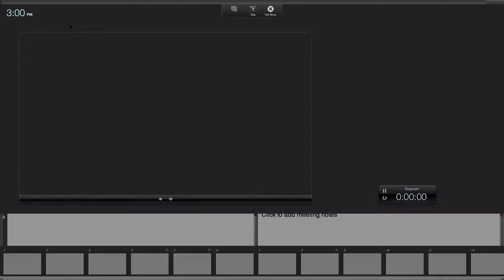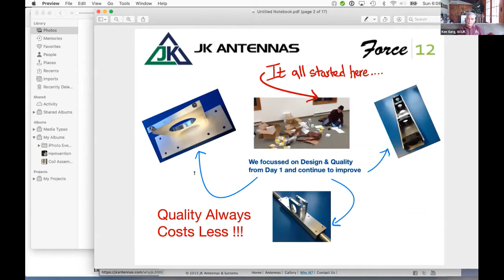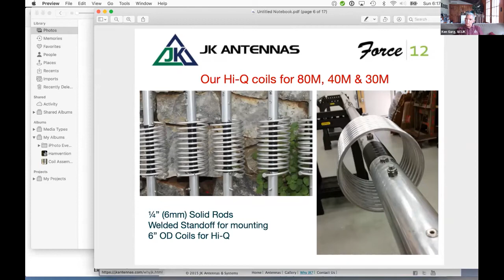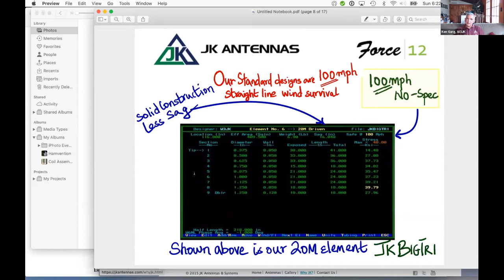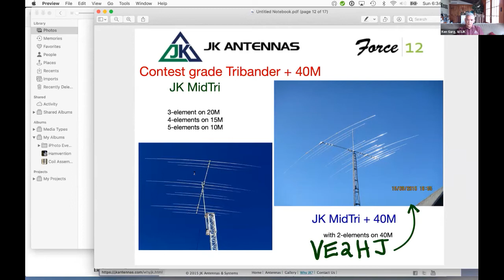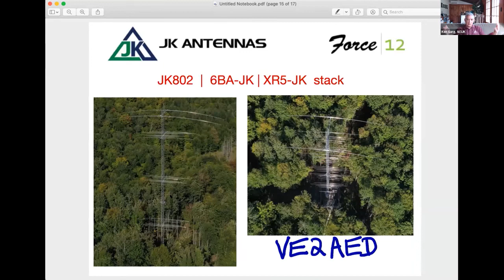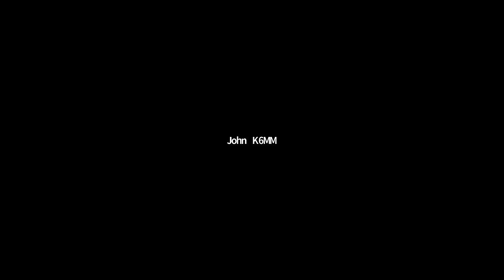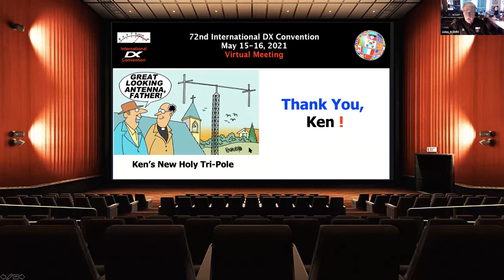IDXC2021 16May 08 JKAntennas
IDXC 2021 - The International DX Convention presented by The Northern California DX Club